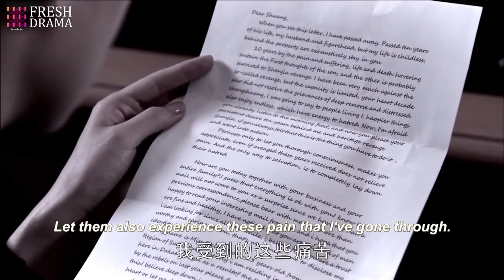【ENG SUB】Trapped in Your Love EP32︱Park Hae Jin, Li Fei Er, Leo Wu | CDrama Base